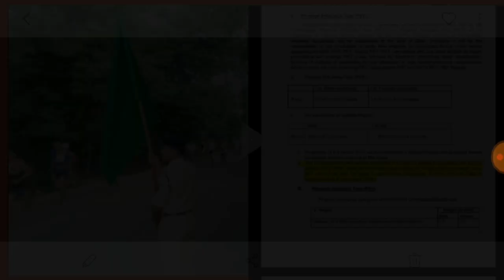SSC GD physical exam test important news,SSC GD running video live